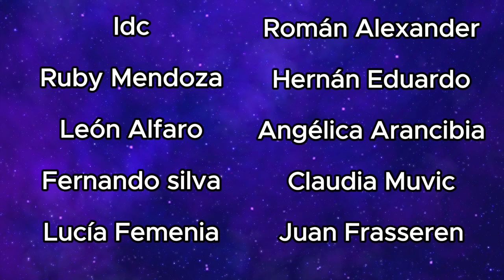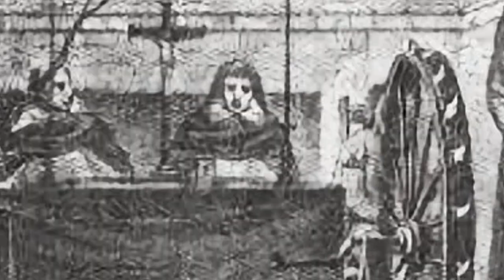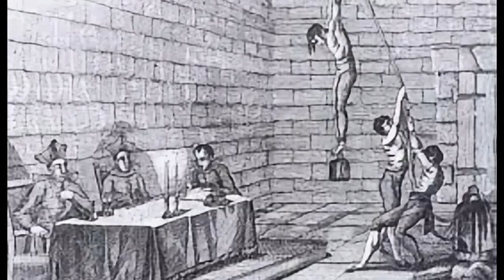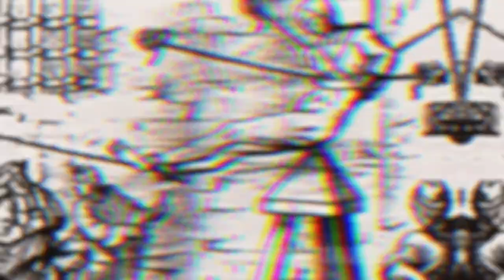"TOMÁS DE TORQUEMADA" ✝️ Su SINIESTRO LEGADO ✝️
En este video, exploraremos la vida y el impacto de Tomás de Torquemada, el infame primer Gran Inquisidor de la Inquisición Española. Desde sus orígenes como fraile dominico hasta su papel en la expulsión de judíos y musulmanes de España, descubriremos cómo su influencia dejó una marca indeleble en la historia.

BIBLIOGRAFÍA:
Escamilla, S. C. (2009). Fray Tomás de Torquemada, iconógrafo y promotor de las artes. Archivo español de arte, 82(325), 19-34.
Fernández, J. M. (1982). Instrucciones de Tomás de Torquemada a la Inquisición. Hispania sacra, 34(69), 197.
Fernández Dueñas, A., Doblaré Castellano, E., & García del Moral, A. (1990). Aproximación a la patobiografía del inquisidor general fray Tomás de Torquemada.

🙏 ¿Quieres patrocinar el canal? Puedes apoyar mi labor de dos formas🙏 :

1- Conviértete en miembro de este canal para disfrutar de ventajas, pincha en el siguiente enlace:

📚 ¿Te gusta la lectura histórica? Hecha un vistazo a mis publicaciones en el siguiente enlace